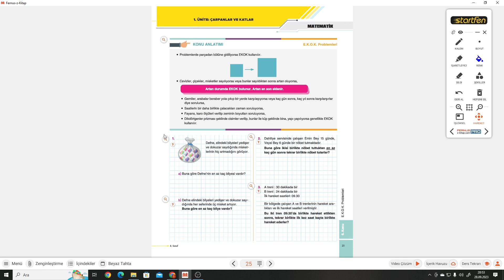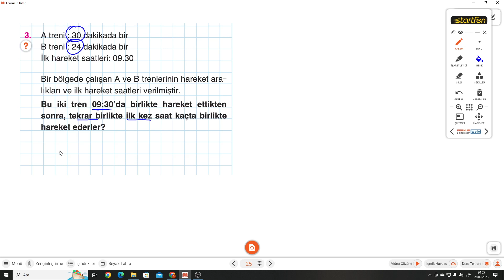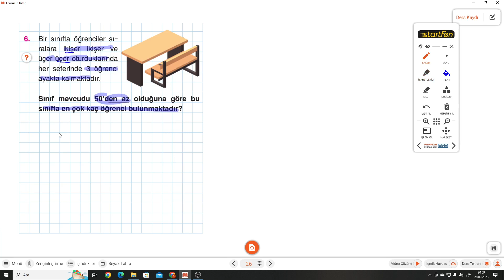8.SINIF STARTFEN BİZİM SINIF S.25-26 EKOK PROBLEMLERİ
8.SINIF STARTFEN BİZİM SINIF  S.25-26 EKOK PROBLEMLERİ soru bankasının ayrıntılı bir şekilde çözümlerini bulabileceğiniz, takıldığınız yerde yorumlarda soru sorabileceğiniz ve cevaplarını bulabileceğiniz bir kanaldır. STARTFEN yayınlarının katkılarıyla  BİZİM SINIF çözümler bu kanalda sizlerle beraber olacaktır. Yeni soru çözümleri için takipte kalın...